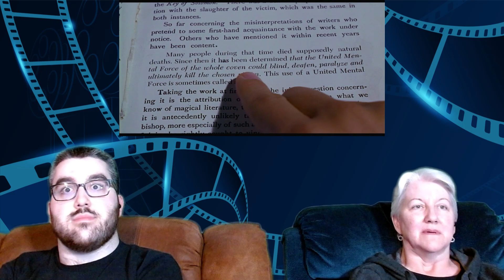Rosemary's Baby (1968) Reaction | First Time Watching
A young couple trying for a baby move into an ornate apartment. Their lives are soon upended by a dark conspiracy.